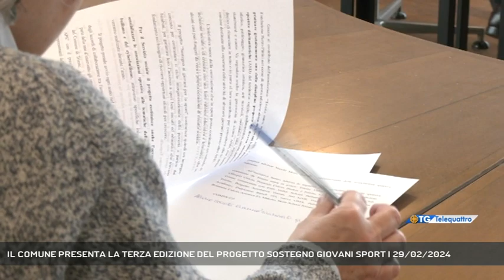IL COMUNE PRESENTA LA TERZA EDIZIONE DEL PROGETTO SOSTEGNO GIOVANI SPORT | 29/02/2024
TG sera 29/02/2024 - TRIESTE - E' stata presentata oggi la terza edizione del Progetto Sostegno Giovani Sport, che vede l'impegno del Comune. Che comporta anche una sensibilizzazione contro il bullismo nello sport. - Intervistati massimo tognolli (assessore comunale alle Politiche Sociali) (Servizio di Umberto Bosazzi) - Segui Telequattro anche sul digitale terrestre! Visita il sito